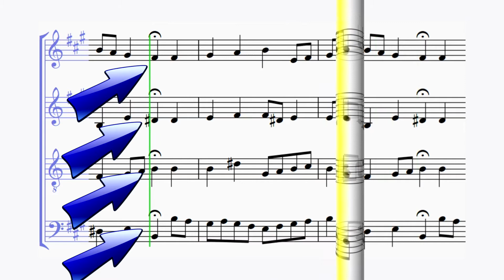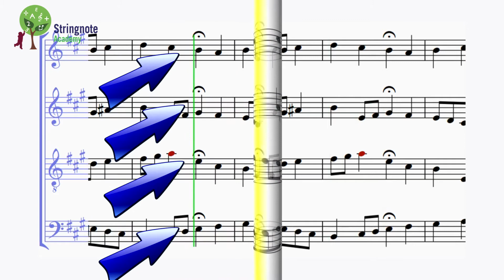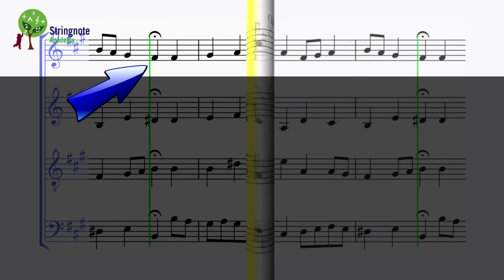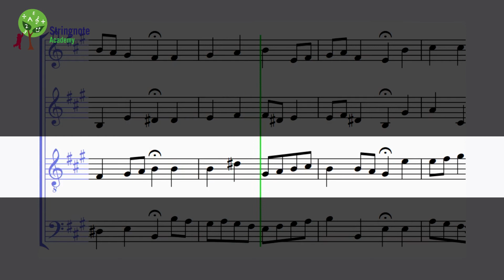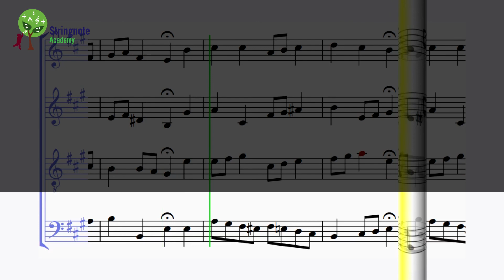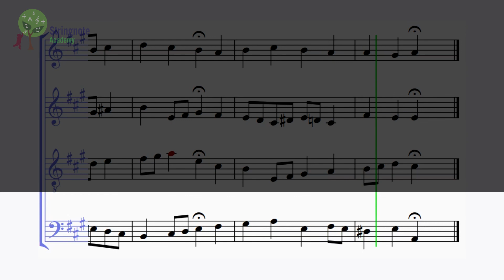Sing and Sight-sing in our virtual choir.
This is your oportunity to experiment what it feels singing in a choir. We present here Johann Sebastian Bach's Choral 156 Ach Gott, wie manches Herzeleid.